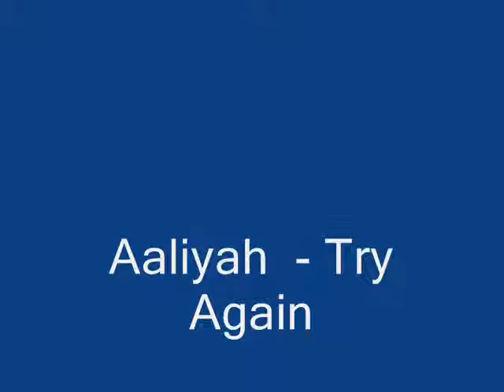Aaliyah - Try Again (Filthy Rich's Dope Beat Remix)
Deep House